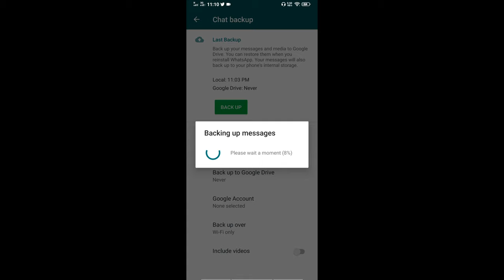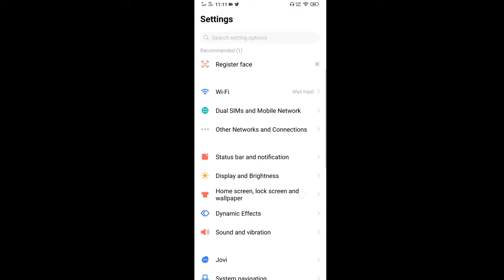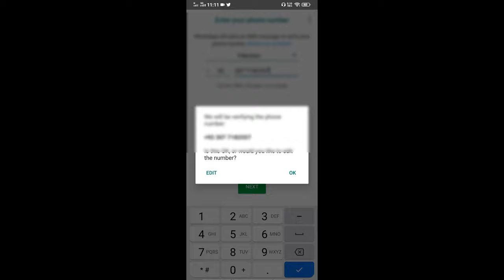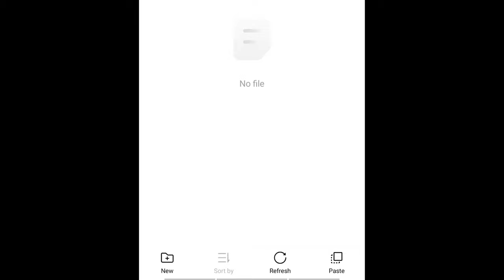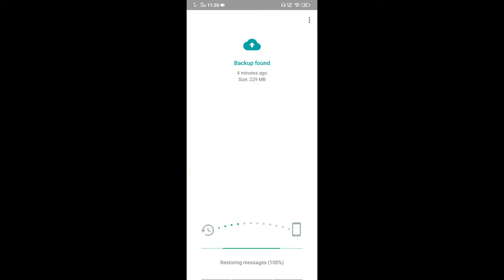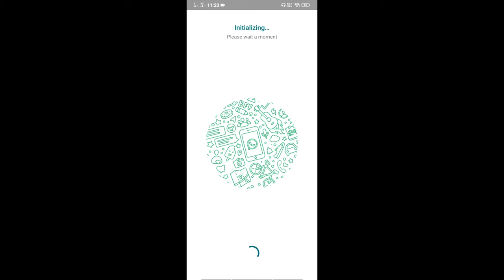How to Backup FM WhatsApp to Normal WhatsApp | Backup FMwhatsapp and Restore in WhatsApp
don't clear your Data.. data clear karne ki bjae whatsapp playstore se uninstall kr ke dubara install kr len.. thanks
how to backup fm whatsapp to normal whatsapp. If you don't know how to restore fmwhatsapp messages to whatsapp. Then don't worry, because this video is just for you. Becasue in this video i teach you how to backup fmwhatsapp to normal whatsapp.
I Covered these points in the video:
how to backup fmwhatsapp to whatsapp
how to backup fm whatsapp to normal whatsapp
how to restore fmwhatsapp messages to whatsapp
how to backup fmwhatsapp to normal whatsapp
backup fmwhatsapp and restore in whatsapp
fmwhatsapp to normal whatsapp
fm whatsapp to whatsapp
fmwhatsapp to whatsapp
how to backup fm whatsapp to whatsapp
how to backup fmwhatsapp data to whatsapp
fm whatsapp to normal whatsapp backup